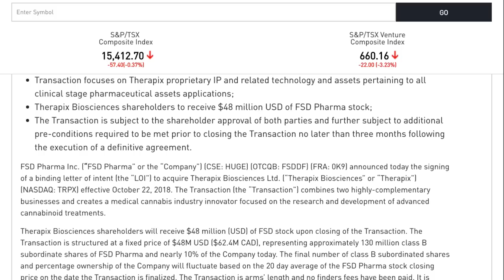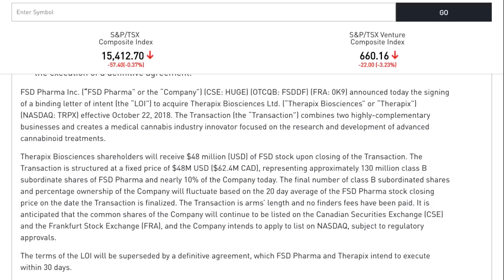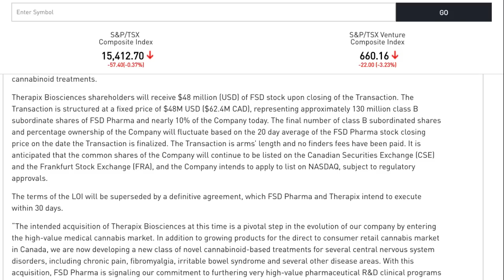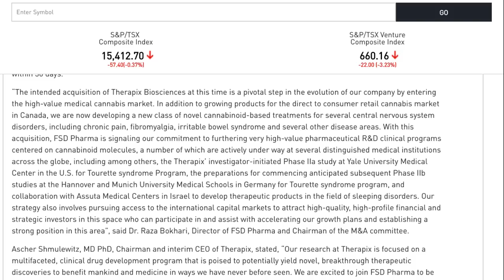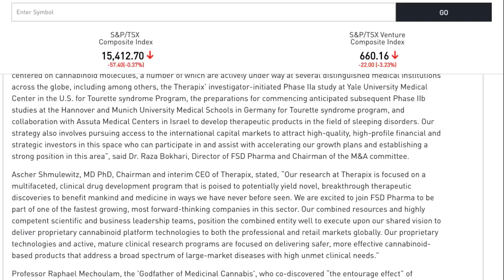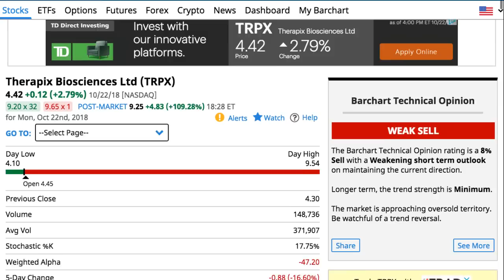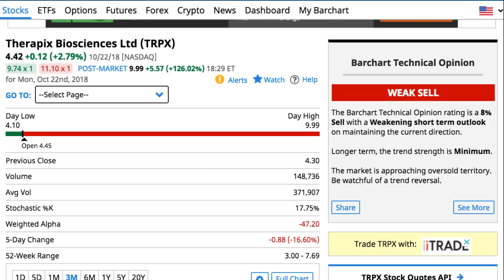Breaking News: FSD Pharma Signs Binding LOI to Acquire Therapix Biosciences (NASDAQ: TRPX)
Breaking News: FSD Pharma Signs Binding LOI to Acquire Therapix Biosciences (NASDAQ: TRPX - RICH TV LIVE - October 22, 2018 - FSD Pharma Signs Binding LOI to Acquire Therapix Biosciences, a NASDAQ Traded Pharmaceutical Company Focusing on the Development of Cannabinoid-Based Treatments, to Create Medical Cannabis Industry Innovator
TORONTO
Transaction combines two highly complementary businesses; the significant production and distribution of medical and recreational products by FSD Pharma, and the premium and differentiated medical and pharmaceutical brands by Therapix Biosciences;
Brings together highly competent scientific and business leadership teams to execute upon a shared vision to deliver proprietary cannabinoid platform technologies to both professional and retail markets globally;
Transaction strategic part of FSD Pharma’s interest to pursue access to international capital markets to attract high-quality, high-profile financial and strategic investors to participate in accelerating company growth plans and establishing a strong position in cannabinoid research space;
Transaction focuses on Therapix proprietary IP and related technology and assets pertaining to all clinical stage pharmaceutical assets applications;
Therapix Biosciences shareholders to receive $48 million USD of FSD Pharma stock;
The Transaction is subject to the shareholder approval of both parties and further subject to additional pre-conditions required to be met prior to closing the Transaction no later than three months following the execution of a definitive agreement.
FSD Pharma Inc. (“FSD Pharma” or the “Company”) (CSE: HUGE) (OTCQB: FSDDF) (FRA: 0K9) announced today the signing of a binding letter of intent (the “LOI”) to acquire Therapix Biosciences Ltd. (“Therapix Biosciences” or “Therapix”) (NASDAQ: TRPX) effective October 22, 2018. The Transaction (the “Transaction”) combines two highly-complementary businesses and creates a medical cannabis industry innovator focused on the research and development of advanced cannabinoid treatments.